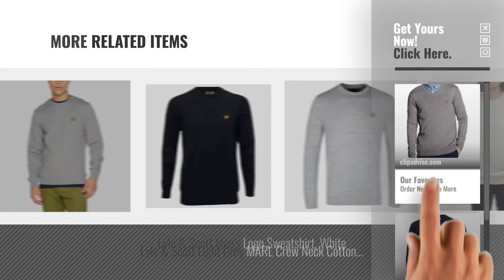Top 10 Lyle And Scott Mens Jumper [2018]: Lyle & Scott Men's Merino Long Sleeve V-Neck Jumper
New! 2019 Black Friday / Cyber Monday Men Jumpers Deals and Updates.

Black Friday / Cyber Monday Lyle & Scott Men's Merino Long Sleeve V-Neck Jumper by Lyle & Scott

Black Friday / Cyber Monday Lyle & Scott Men's Crew Neck Merino Jumper by Lyle & Scott

Black Friday / Cyber Monday Lyle & Scott Men's Crew Neck Sweatshirt by Lyle & Scott

Black Friday / Cyber Monday Lyle & Scott Men's Garment Dye Sweatshirt by Lyle & Scott

Black Friday / Cyber Monday Lyle & Scott Men's Crew Neck T-Shirt by Lyle & Scott

Black Friday / Cyber Monday Lyle & Scott Men's Jumper by Lyle & Scott